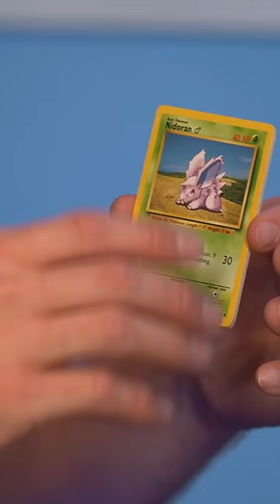LOGAN PAUL PULLS *EXTREMELY RARE* POKÉMON CARD!!!